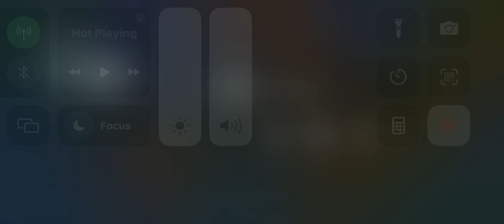Hold wait a minute some ant right